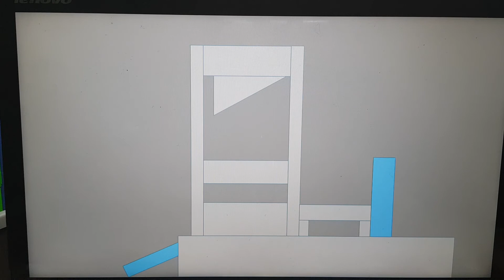Executing Lisa by guillotine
rip subs (idk if it still works)